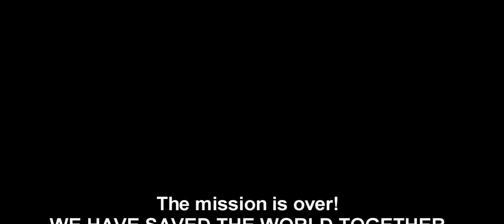Porwanie na Słowacji / Kidnapping in Slovakia 2013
This movie was produced in the context of our Comenius project "See You -- See Me" in Bratislava in April 2013.
The main theme of the project is inclusion, focussing especially on hearing and deaf students.
In our short film we had an interesting combination of actresses and actors: three deaf guys from Turkey, four deaf guys from Slovakia and two hearing girls from Ireland.
It was a special challenge to communicate with them in different sign languages, English and with the assistance of anything else we could get hold of.
We wanted the movie to be easily understandable for hearing and deaf people and therefore had one deaf Slovak student sign the bits of conversation between the two sisters.
Working on this short movie for a very limited amount of time (one day) was a rewarding attempt to foster collaboration between hearing and hearing-impaired students from different countries (Poland, Turkey, Slovakia, Ireland, Germany) showing that communication can be quite easy when all people are open and curious. What a wonderful experience!
~Ruth Stegmann

"The main idea of this movie was about ignorance. People often don't notice any signs, callings and moves from necessitous."
~Mateusz Potocki